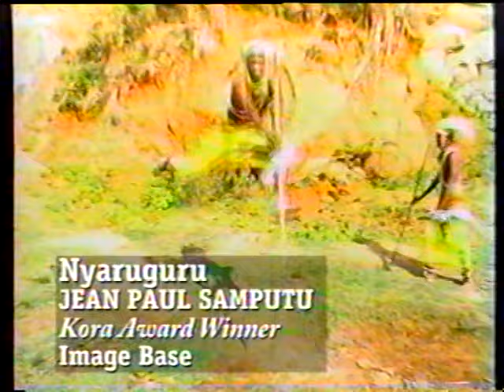NYARUGURU BY SAMPUTU JEAN PAUL